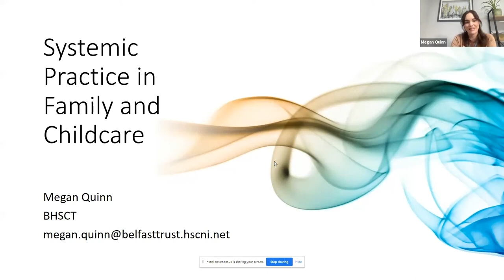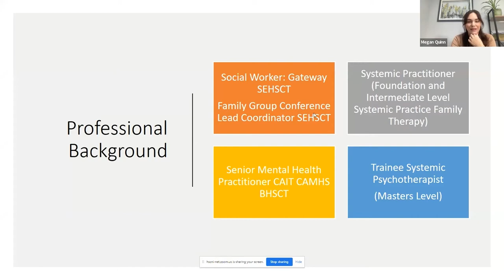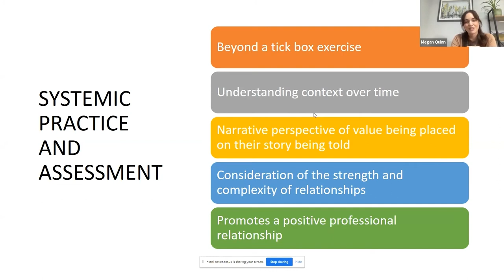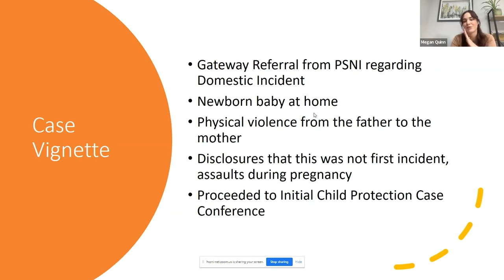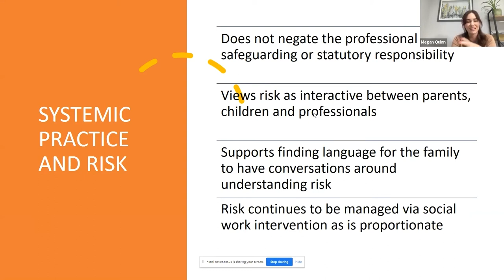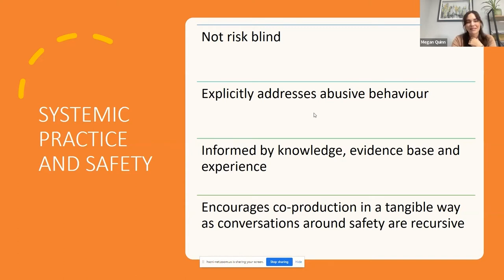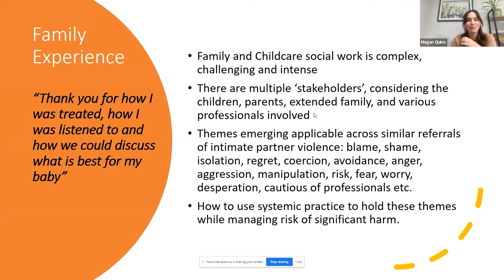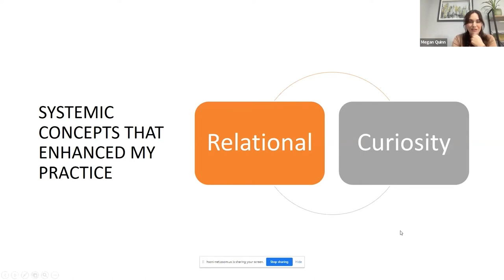M Quinn: Systemic Practice - Voices from child & family social work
Listen to Megan Quinn speak of her use of systemic practice skills while undertaking child welfare needs assessments as part of her work in the South Eastern HSC Trust Gateway team.

This is one of a series of excerpts from the Northern Ireland Social Care Council’s lunchtime webinar about the benefits of systemic training in child and family social work – Voices from child & family social work: What difference does a systemic approach make?

In the full webinar, you can hear directly from practitioners about the benefits of different levels of systemic training at Queen’s University Belfast in varied child and family social work settings as well a short overview of systemic practice principles and the evidence base.
Read more about Systemic Practice and Family Therapy on the Queen's University Course Finder